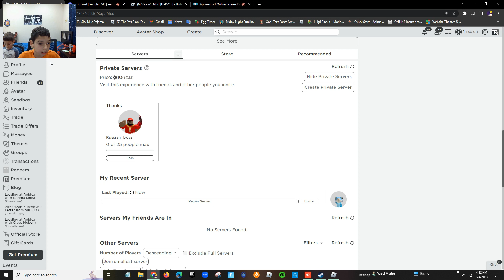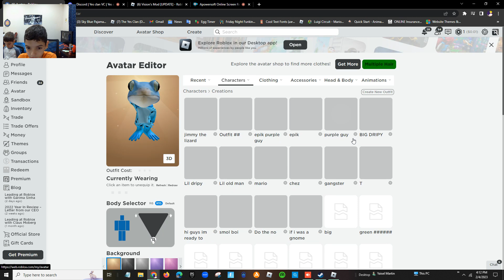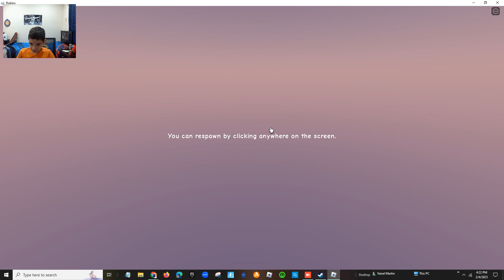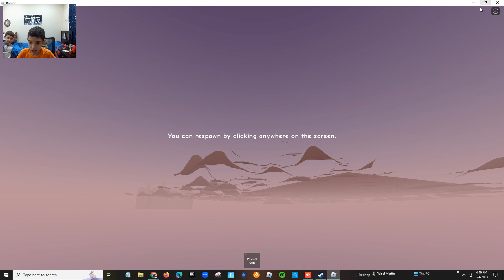Ray's mod (PART 2)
Playing rays mod and doing random things is might become a series.